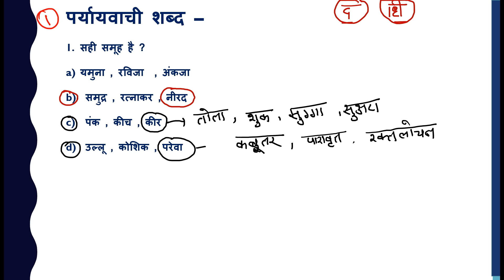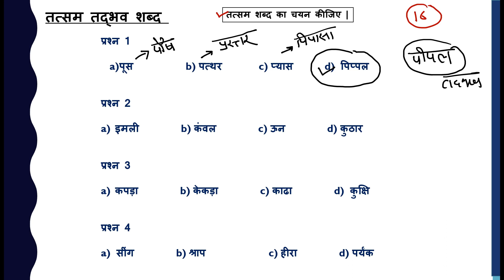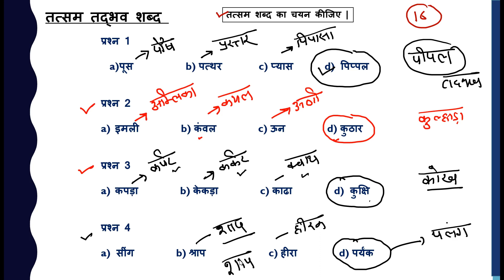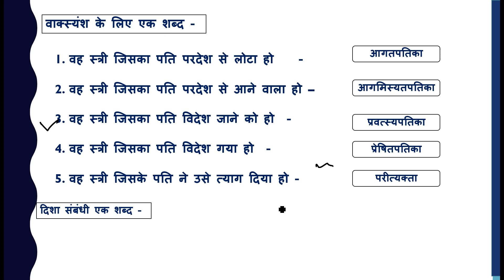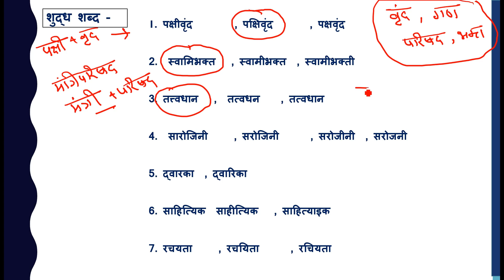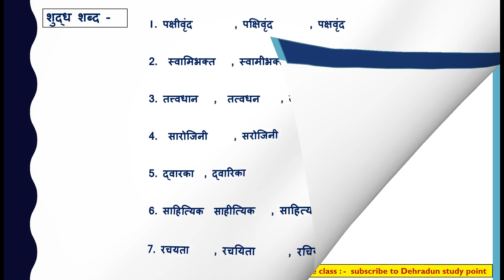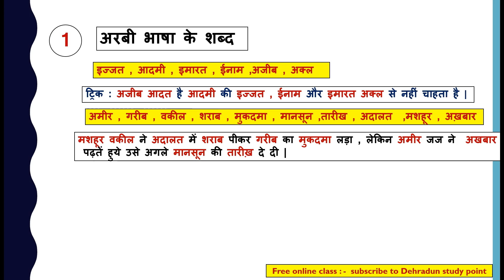Hindi special |day 6 | Uttarakhand Hindi Classes || Uttarakhand Hindi Practice Set | uksssc , upsssc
हिंदी मास्टर क्लास | Uttarakhand Hindi Classes || Uttarakhand hindi practice set | uksssc , ukpsc , studywith , dehradun study point

हमारी सभी क्लास यंहा से देखे___________________

चंद वंस

हिंदी,paryayvachi shabd ,पर्यायवाची शब्द, vilom shabd , shudh shabd , ak shbd
, videshi bhasha shabd ,
ukpsc,
dehradun study point,
hindi lucent,
hindi lucent class,
hindi lekhpal class,
hindi book,
samanya hindi,
samanya hindi lucent,
सामान्य हिंदी